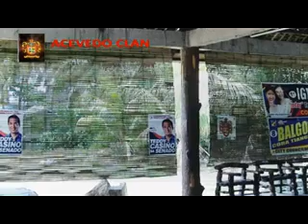Acevedo Clan Reunion 2013 @ Flat Rock Beach Resort, Culasi, Roxas city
Acevedo Clan Family Reunion @ Flat Rock, Culasi, Roxas City. Special thanks to Councilors Eleazar/Inday Teresa Almalbis and Councilor Trina for allowing the Clan to use the beautiful Pavillon...also, to Councilor Cora Balgos Tiangco who led the Reunion...Special thanks also to all who attended and to our relatives who have contributed foods for our lunch. see you next reunion. God bless!